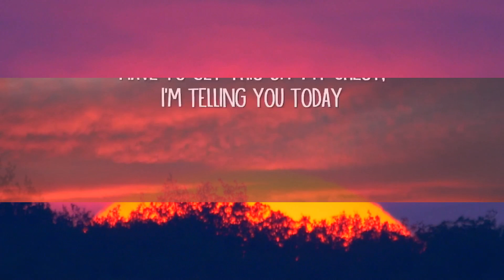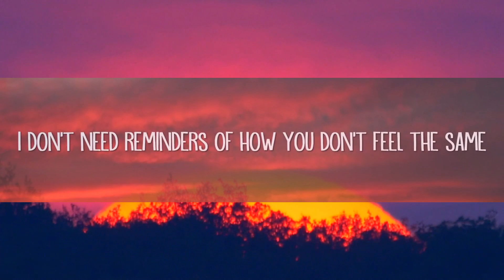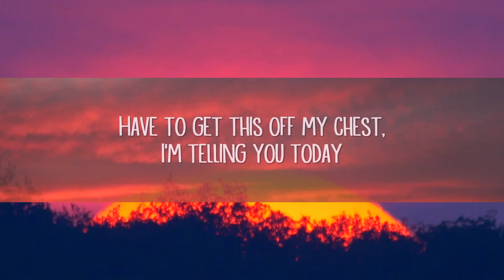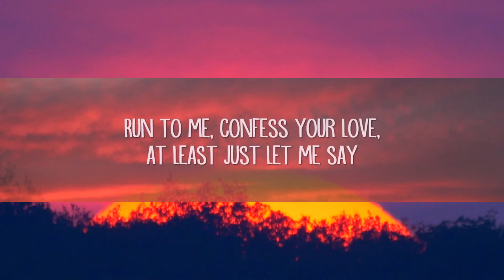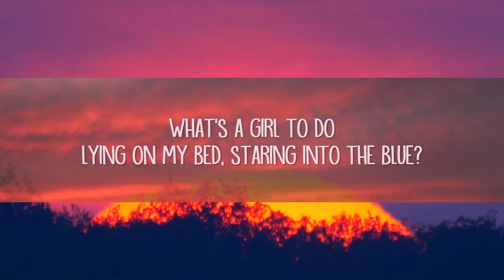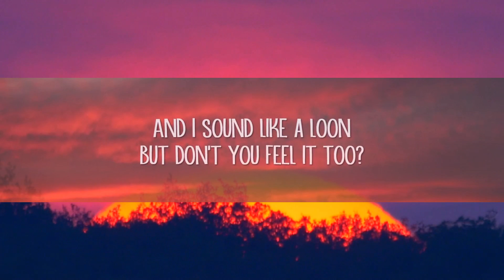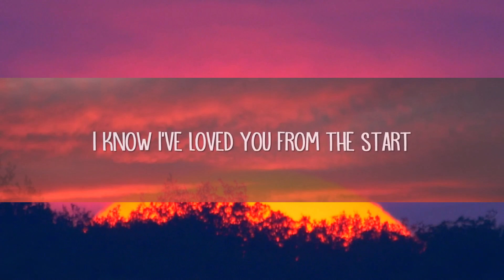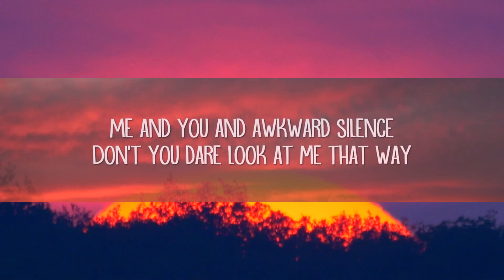Laufey - From The Start (Lyrics) | 25 Min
Laufey - From The Start (Lyrics)

[Verse 2]
Run to me, confess your love, at least just let me say

[Post-Chorus]
Bi-ya-ba-da
Ba-ba-da-ba-da, da-da, da-da
Bi-ya-di, ya-ba-da
Ba-bi, ya-da-ba-da-ba, ba-da-ba-di
Ya-ba-bi, ya-da, da-da

[Verse 3]
What's a girl to do
Lying on my bed, staring into the bluе?
Unrequited, terrifying
Lovе is driving me a bit insane
Have to get this off my chest, I'm telling you today